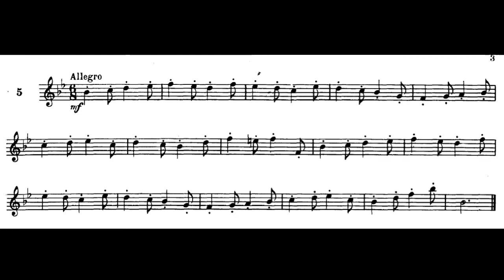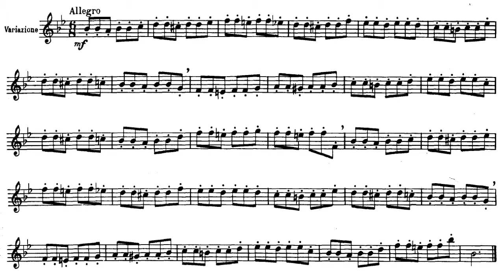24 little melodic studies with variations(easy) for flute No 5 -Marcel Moyse